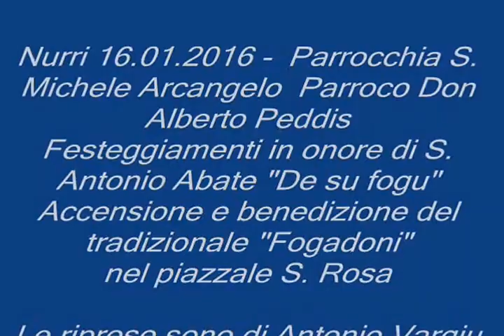NURRI (Prov. CA) - S. Antonio Abate "De su fogu"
Festeggiamenti  in  onore di S. Antonio Abate.  Dopo la  solenne processione, con il simulacro del Santo, ha avuto luogo l'accensine e la benedizione del tradizionale falò. Tutto si è svolto nella piazza S. Rosa, nel rione storico di "Partiossu" con la partecipazione di tutti i fedeli.